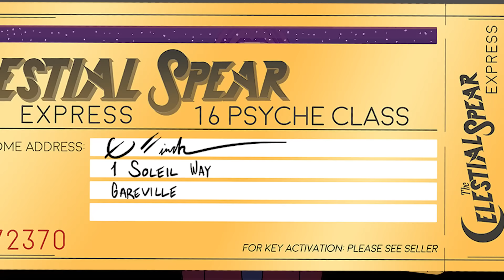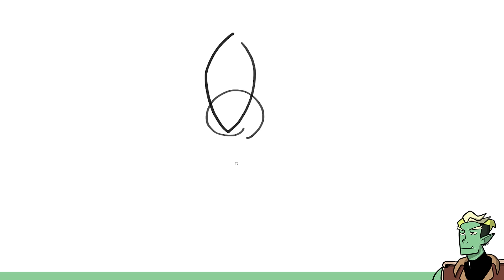Drawtectives: Celestial Spear: Episode 8